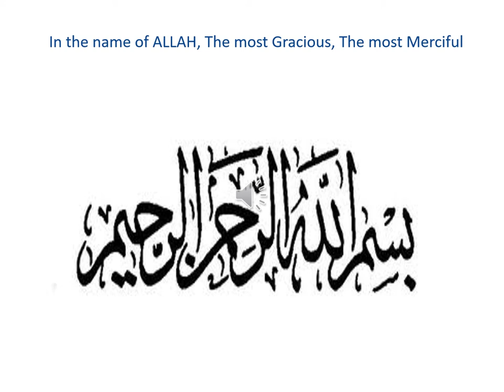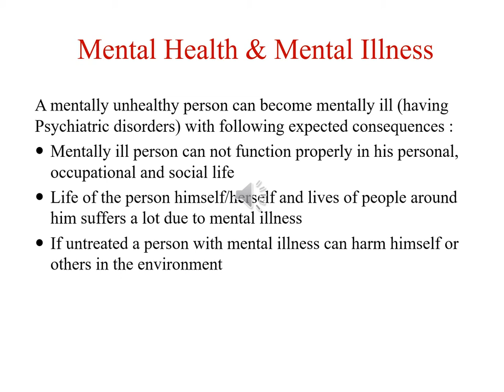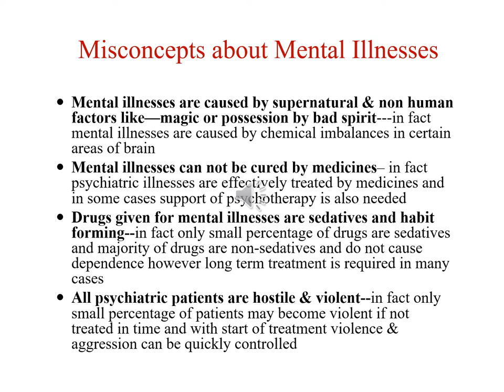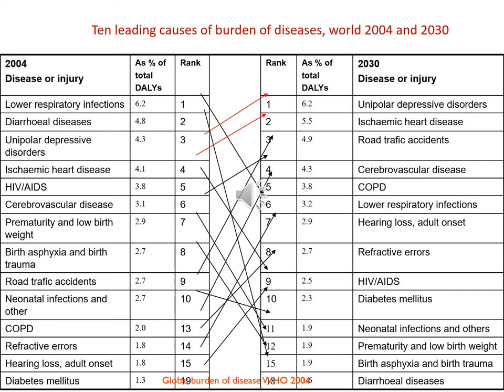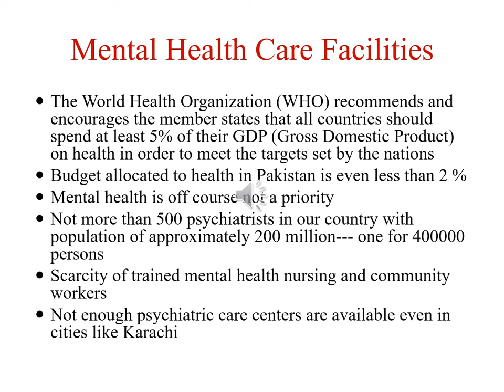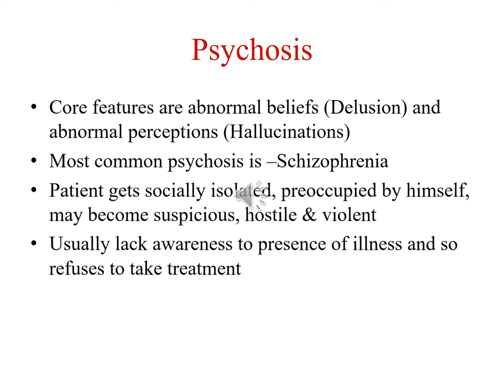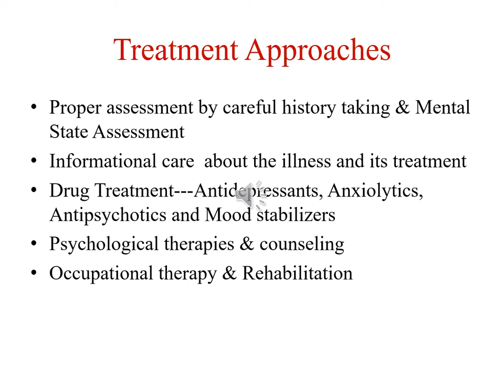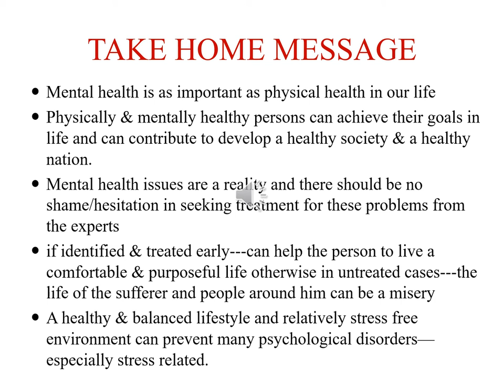Mental health of community Lecture by Dr. Sohail Ahmed